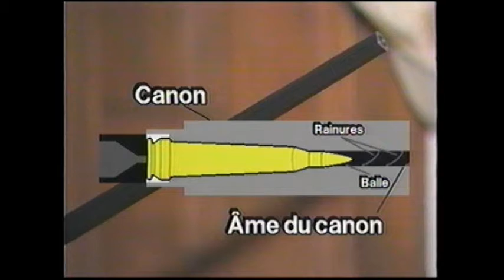Nettoyage de la carabine avec Jeannot Ruel (partie 1)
Jeannot Ruel nous montre comment entretenir et nettoyer sa carabine de chasse.

1 - Outils, produits, accessoires pour le nettoyage
2 - Procédure de nettoyage